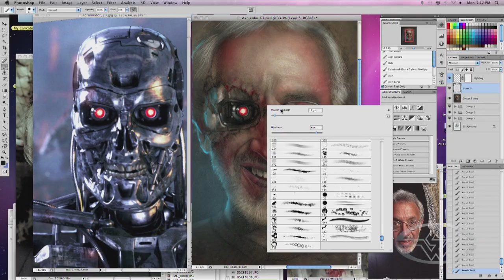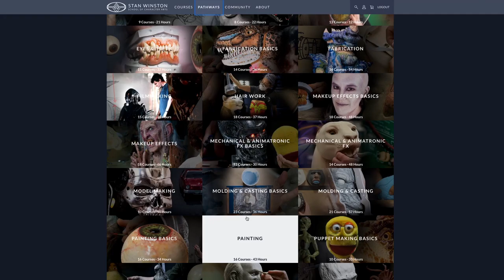Our Story - Stan Winston School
Stan Winston School is the world's premier online destination for learning the art and technology of character creation from Hollywood's leading artists and technical wizards.

Creating compelling characters requires a vast range of skills and techniques, from big-budget cinematic approaches to DIY methods you can practice in your home workshop.

We also offer Live Online Courses, providing students with the opportunity to connect with our award-winning faculty in real-time!

If you're an artist, creator, or maker who wants to learn from the best, welcome to SWSCA.

Imagine. Learn. Create.